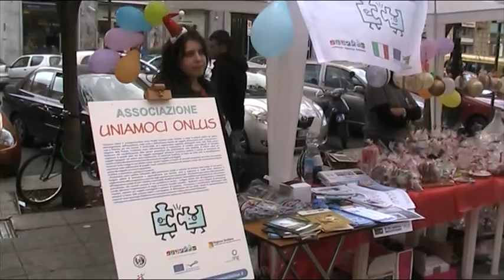8 Dicembre 2011 Giornata di sensibilizzazione!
8/12/2011Giornata di sensibilizzazione in via Cavour, 90133 Palermo (all'altezza della Feltrinelli) dalle ore 9:00 alle ore 20:00.